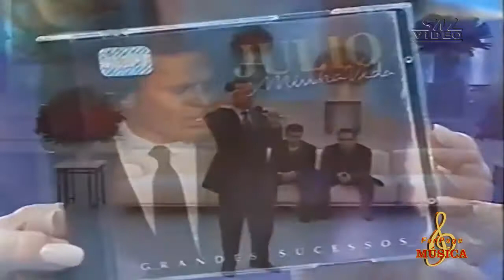Julio Iglesias - Crazy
Vídeo recuperado de arquivos VHS.  Resgate para a memória da música.
Raridades e relíquias da música você só encontra na FanPage e no grupo MÚSICA.